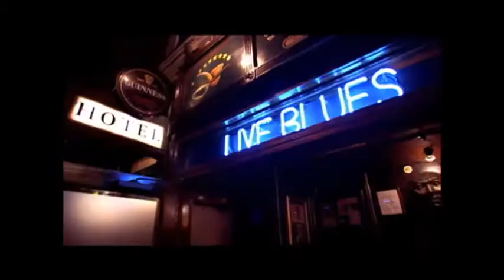"Little Sammy Davis" by Arlen Tarlofsky [2013] Documental